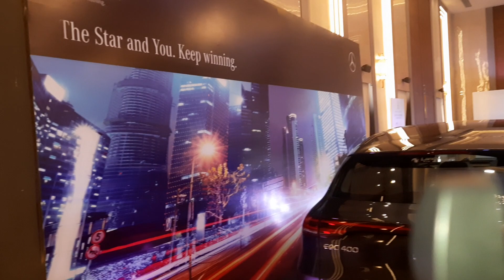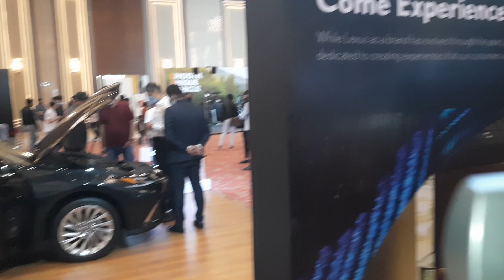Autoshow 2022 Feb|| Episode 01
Welcome to world of automobiles Auto Deluxe